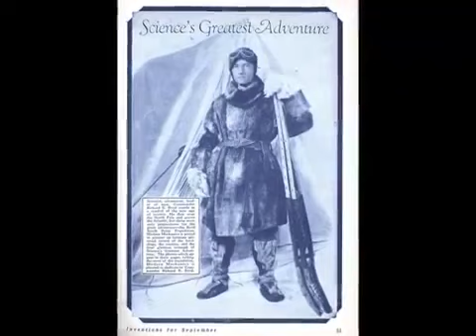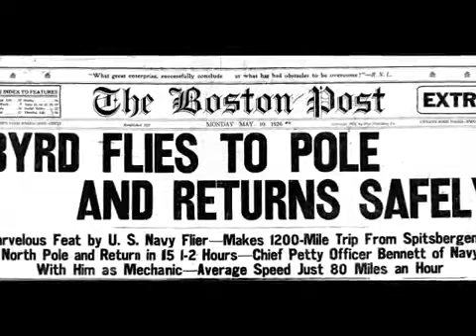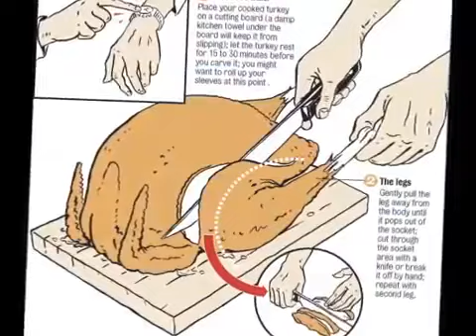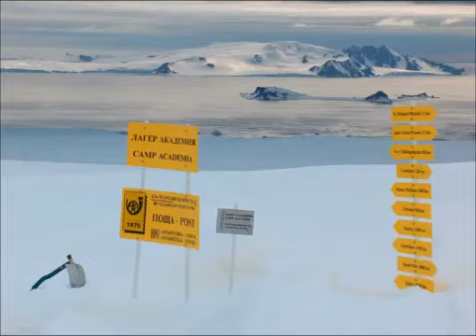Ice Wall, Antarctica...and Admiral Byrd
The mystery surrounding Antarctica - and whether it is an ice all that surrounds a flat earth -- somewhat traces to the comments Admiral Byrd made after his explorations of the far south hemisphere.

This video is shared from Everything Flat Earth Channel through Creative Commons licensing permissions.  The original of this video is found